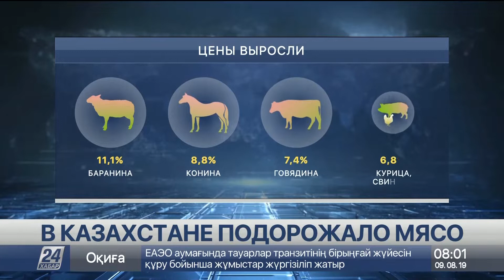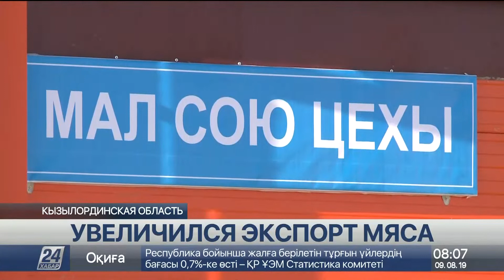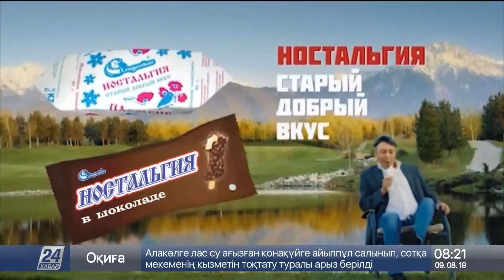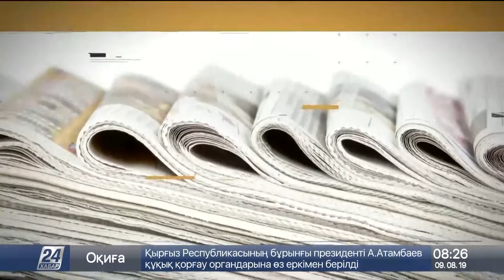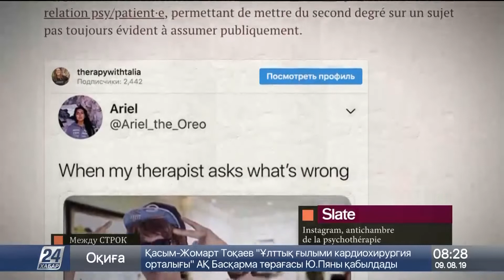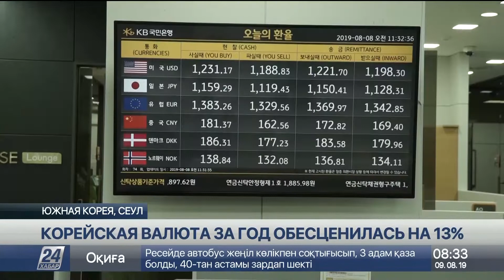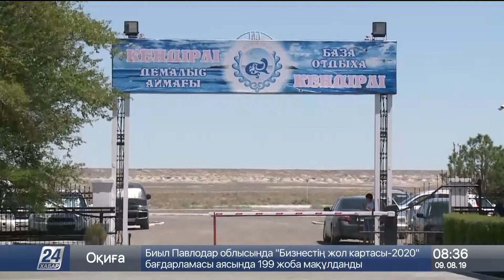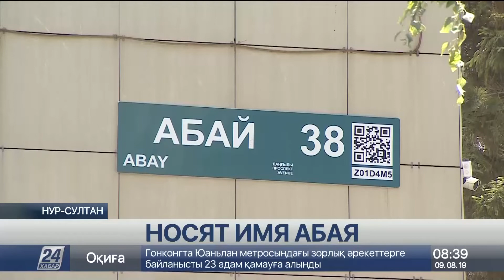Выпуск новостей 08:00 от 09.08.2019